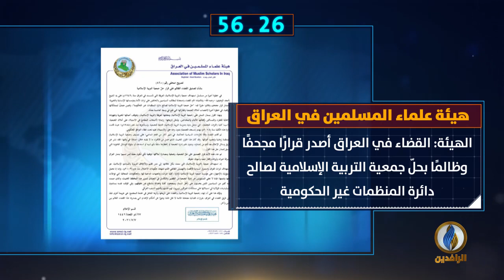أبرز الأخبار على قناة_الرافدين ليوم الأربعاء في 60_ثانية.